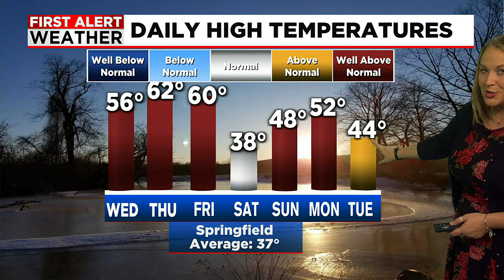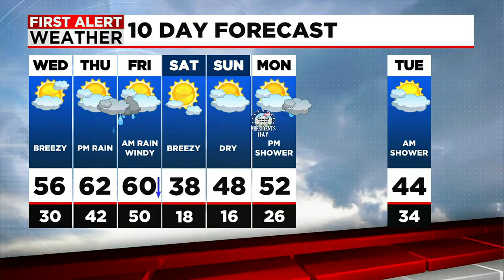Janna's Wednesday Forecast